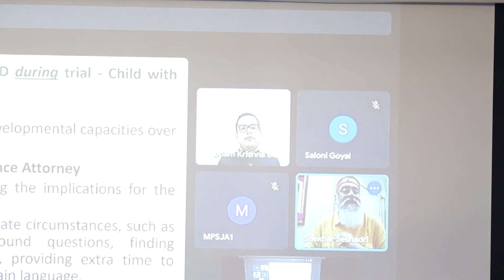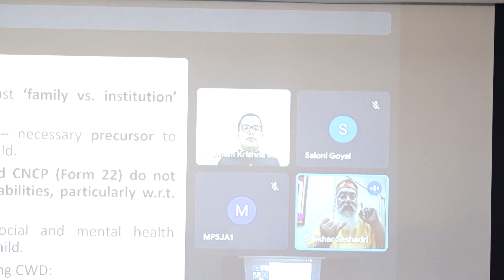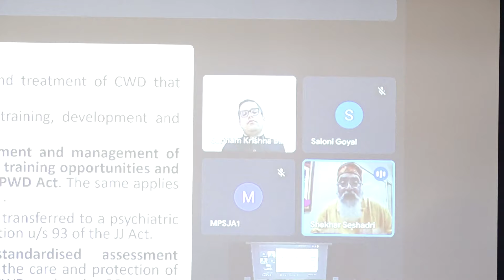SAMVAD: The State Consultation on The Protection of Children with Disabilities_Technical Session-III